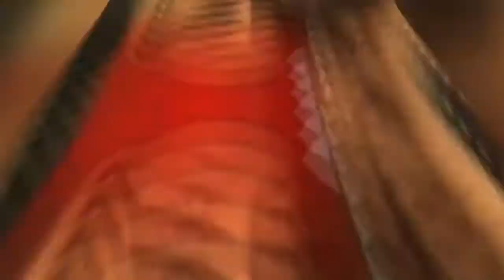Top Sunglasses Trends For Women 2018 270 For all women